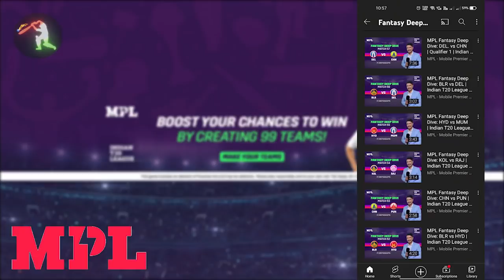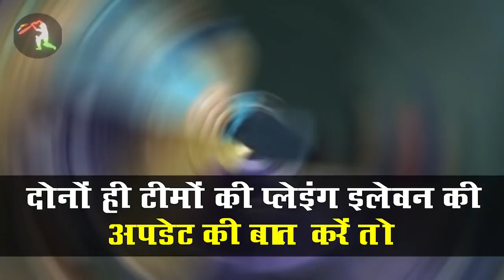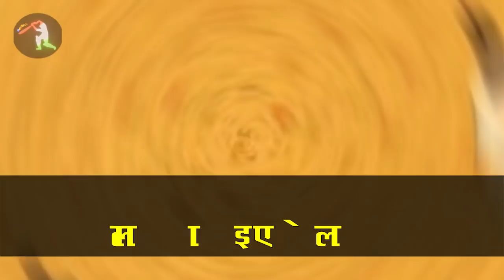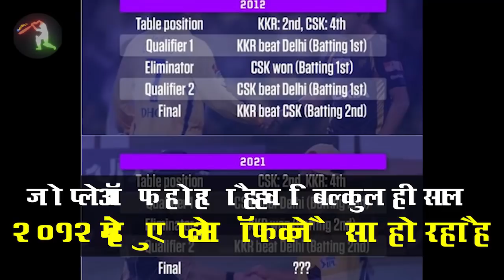IPL 2021 BIG Updates:Top 10 in hindi| 15 October | PART 301 | IPL 2021 final CSK vs KKR,Mega Auction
IPL 2021 BIG Updates:Top 10 in hindi| 15 October | PART 301 | IPL 2021 final CSK vs KKR, IPL Mega Auction

1.दोस्तों आज आखिरकार आईपीएल  का समापन होने वाला है
 और आखिरी मुकाबला यानी की फाइनल मुकाबला आज  खेला जाएगा

 चेन्नई सुपरकिंग्स और कोलकाता नाइटराइडर्स के बीच फाइनल मुकाबला दुबई इंटरनेशनल क्रिकेट स्टेडियम में खेला जाएगा
 शाम 7:30 बजे से यह मुकाबला शुरू हो जाएगा
टीवी पर स्टार स्पोर्ट्स पर और मोबाइल पर हॉटस्टार पर

बहुत ही ज्यादा रोमांचक मुकाबला रहेगा

2.दोस्तों दोनों ही टीमों की प्लेइंग इलेवन की अपडेट की बात करें तो
कोलकाता नाइटराइडर्स की टीम आपको वही देखने को मिलेगी लेकिन उनके  मिडिल ऑर्डर को स्ट्रांग बनाने के लिए  आंध्र रसल की जरूरत है

 हालांकि आंध्र रसल पूरी तरह से फिट हो चुके हैं लेकिन वह खेलेंगे कि नहीं इस पर कोई आधिकारिक जानकारी नहीं आई है
 यदि आज के मुकाबले में आंध्र रसल खेलेंगे तो उनके जगह पर शाकिब अल हसन को बाहर बैठना पड़ेगा
 और बाकी की टीम वही रहेगी

3.दोस्तों आज बेहद ही रोमांचक मुकाबला खेला गया है
 और चलिए आपको बता देते हैं कुछ इंपॉर्टेंट स्टैट्स

 सबसे पहले तो आपको बता दें कि दोनों के बीच अभी तक आईपीएल के इतिहास में कुल मिलाकर  27 मुकाबले खेले गए हैं
 जिसमें से चेन्नई ने 17 मुकाबले जीते हैं जबकि कोलकाता ने 9 मुकाबले

कोलकाता के खिलाफ चेन्नई का  एवरेज स्कोर 158 रन का रहा है
 वहीं कोलकाता का 154 का

जब भी चेन्नई और कोलकाता का मुकाबला हुआ है

4.दोस्तों आज के मुकाबले में 4 बड़े रिकॉर्ड टूट सकते हैं
 सबसे पहले तो आपको बता दें कि कोलकाता नाइट राइडर्स ने अभी तक कभी भी आईपीएल का फाइनल नहीं  हारा है
 ऋतुराज गायकवाड यदि आज  23 रन और बना लेते हैं तो आईपीएल के इतिहास के सबसे कम उम्र के खिलाड़ी होंगे जिनके पास ऑरेंज कैप रहेगा

 ड्वेन ब्रावो सिर्फ पांच विकेट दूर हैं लसिथ मलिंगा के सबसे ज्यादा विकेट लेने के रिकॉर्ड से
 लसिथ मलिंगा ने 171 विकेट लिए हैं   आईपीएल में और ड्वेन ब्रावो के  आईपीएल में 166 विकेट हैं

5.दोस्तों कोलकाता नाइट राइडर्स की टीम में एक कमजोर कड़ी खुद कप्तान योन मोरगन है
 जिन्होंने अभी तक आईपीएल में कुछ खास किया नहीं है और

अपने नाम पर कई सारे शर्मनाक रिकॉर्ड बना चुके हैं
 जैसे कि पिछले 10 इनिंग में उन्होंने एक भी डबल डिजिट स्कोर   क्रॉस नहीं किया है

 इसके साथ ही कुछ एक्सपर्ट्स जैसे कि माइकल होगन की मानी जाए तो

6.दोस्तों अगले साल से आपको 10 टीम देखने को मिलेगा आईपीएल में
 और इन 10 टीमों को लेकर एक बड़ी खबर निकल कर आ रही है

 इन 10 टीमों में जो खिलाड़ी शामिल किए जाएंगे वह ऑप्शन से तो किए जाएंगे ही
 इसके साथ ही खबर आ रही है कि यदि फ्रेंचाइजी चाहेंगे कि ऑक्शन के बाहर भी खिलाड़ी को खरीदकर टीम में शामिल कर ले तो वह भी वह कर सकेंगे

7.दोस्तों आज कोलकाता नाइट राइडर्स जो अचानक से फर्श से अर्श तक पहुंचे हैं
 उसके पीछे एक बड़ा हाथ रहा है वेंकटेशा ईयर का

जी हां दोस्तों आईपीएल के पहले पाठ में जो भारत में हुआ था उसमें कोलकाता  साथ में  पोजीशन पर थे और आज  कोलकाता की टीम फाइनल खेलने वाले हैं
 इसमें व्यंकटेश ईयर का बहुत बड़ा हाथ है  क्योंकि उनके आने से  ओपनिंग को बड़ा  बूस्ट मिला है
 हालांकि बाकी सभी पहले जैसा ही प्रदर्शन कर रहे हैं लेकिन अकेले ही वेंकटेशा ईयर

8.दोस्तों आपको बताना चाहेंगे अब यह पूरी तरह से कन्फर्म हो गया है कि हार्दिक पांड्या T20 वर्ल्ड कप में गेंदबाजी नहीं करेंगे
 बल्कि उनका मुख्य काम रहेगा फिनिशर का
ऐसा नहीं है कि वह गेंदबाजी नहीं करेंगे तो उन्हें टीम में  नहीं रखा जाएगा
उन्हें एक या दो मौका मिलेगा और यदि वह फ्लॉप होते हैं तो फिर उनकी जगह पर शार्दुल ठाकुर को मौका मिलेगा

9.दोस्तों आपको यह बात जानकर हैरानी होगी कि इस बार का जो प्ले ऑफ हो रहा है वह बिल्कुल ही साल 2012 में हुए प्लेऑफ के जैसा हो रहा है

 बस यही है यहां पर कोलकाता और चेन्नई ने अपने रोल को बदल लिया है
जैसे कि साल 2012 में कोलकाता की टीम दूसरे नंबर पर थे और चेन्नई की टीम चौथे पर
 और क्वालीफायर वन में कोलकाता की टीम दिल्ली को हराकर फाइनल में पहुंच गए थे

 एलिमिनेटर में चेन्नई जीते थे

10. दोस्तों आई पी एल 2021 का सीजन खत्म हो जाएगा और
 उसके बाद आईपीएल गवर्निंग काउंसिल इस महीने के अंत तक या तो फिर नवंबर के पहले सप्ताह में आईपीएल के ऑप्शन के नए नियम बताने वाले हैं

 10 टीम रहने वाले हैं इसलिए सभी टीम बैलेंस रहें इसके लिए नए नियम बनाए जाएंगे और यह नियम  आपको इस महीने के अंत में या तो फिर नवंबर के पहले सप्ताह में पता चल जाएगा
जिसकी जानकारी आपको हम देंगे तो आप हमारे साथ बने रहे और आईपीएल खत्म होने के बाद भी  आपके लिए हम आईपीएल के अपडेट लाते रहेंगे